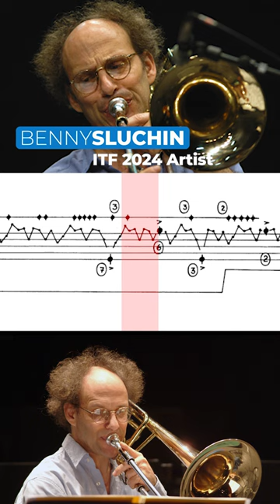Artist Highlight - Benny Sluchin: Berio's "Sequenza V"